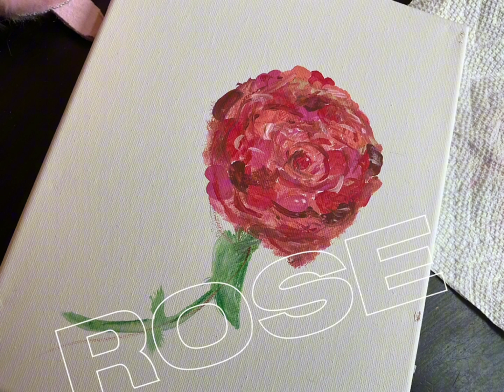Adrenaline (backwards)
Here’s my song backwards for anyone wondering.